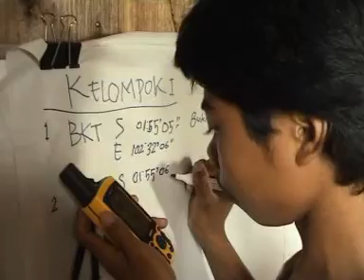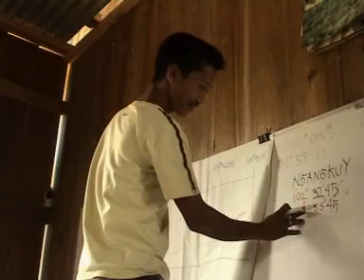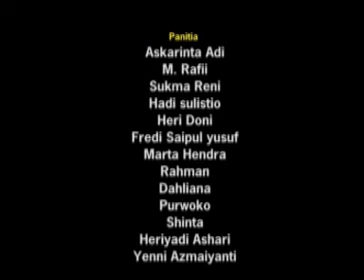KKI Warsi : Pelatihan GPS & Pemetaan untuk Orang Rimba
Mijak, Bekanga dan Ngeretek adalah nama diantara beberapa orang remaja dari Suku Orang Rimba yang ikut menjadi peserta pelatihan Cara Penggunaan GPS dan Pemetaan yang diberikan oleh kawan-kawan GIS Warsi.